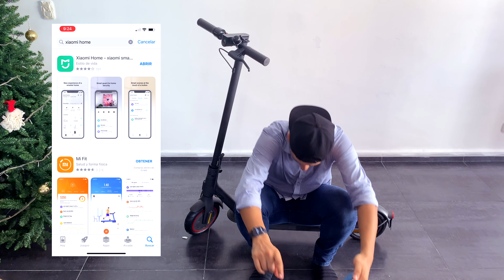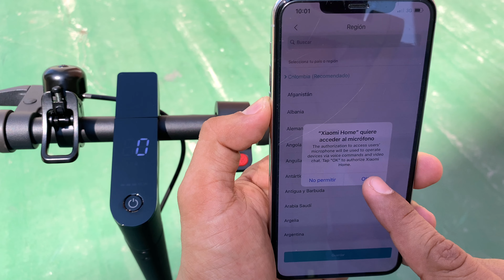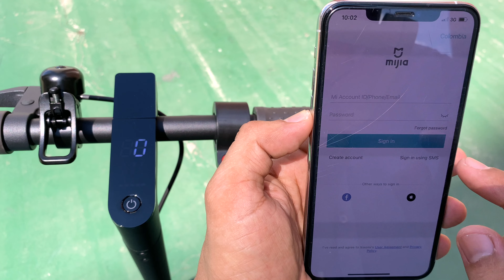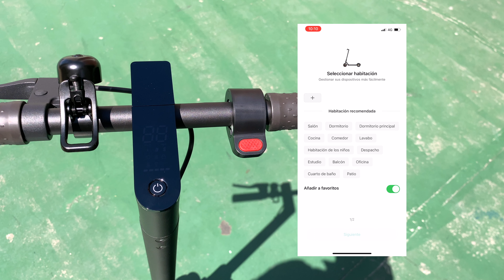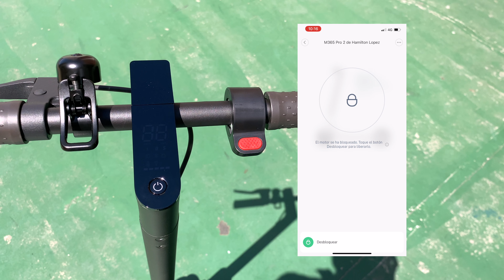Un carro menos | Conoce la scooter M365 de Xiaomi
Enlace de compra del DJI OM 5

01:50 Compra
03:35 Unboxing
13:06 Activación